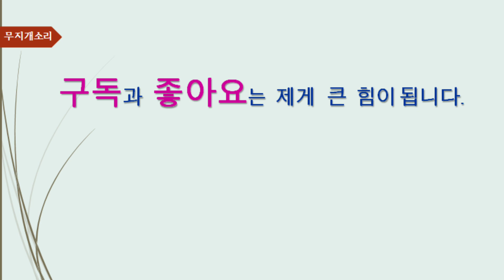【감동글】아내의 빈자리